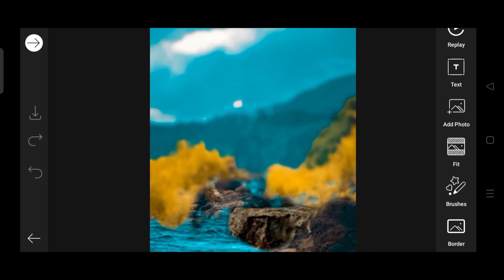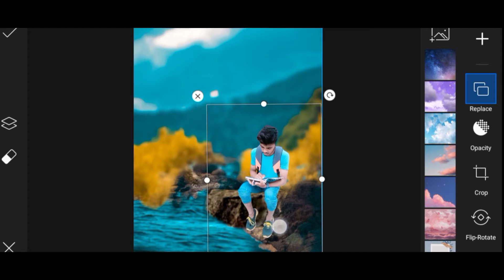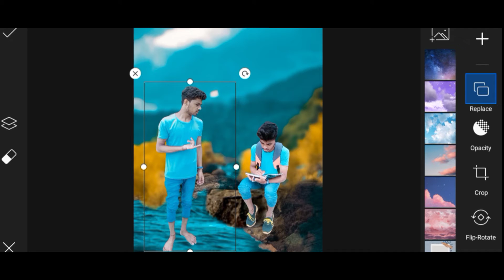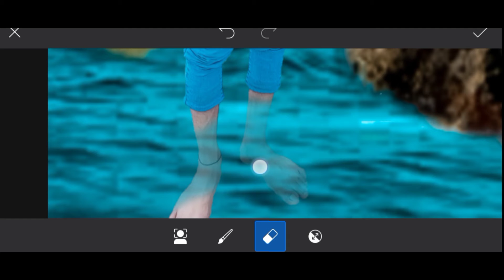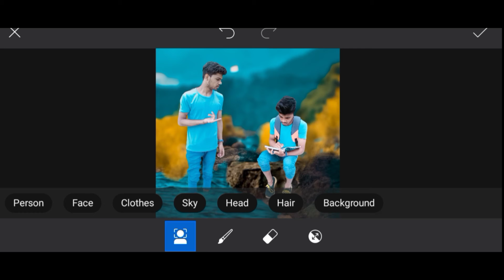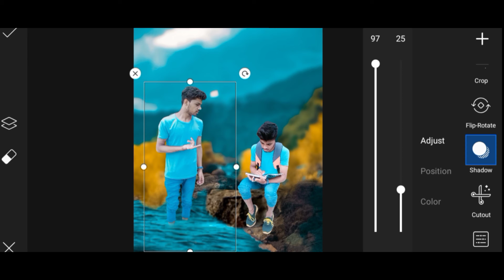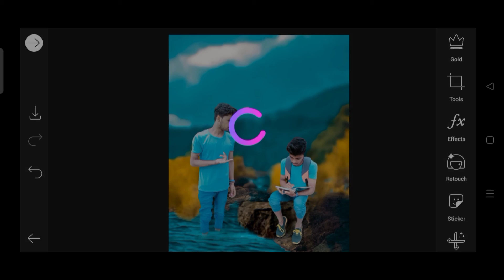double role Photo editing in PicsArt Full details in hindi 2 stape